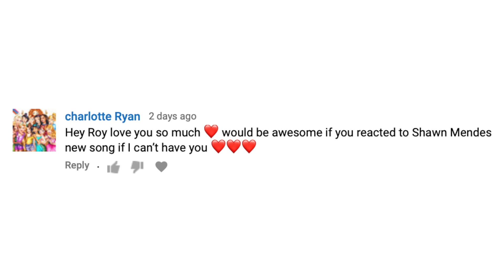Shawn Mendes - If I Can't Have You (Official Video) REACTION